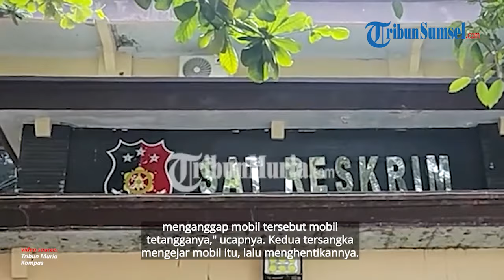Dua Provokator Penyebab Bos Rental Mobil Tewas Dianiaya jadi Tersangka, Begini Tampangnya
Dua orang ditetapkan sebagai tersangka pengeroyokan bos rental mobil di Desa Sumbersoko, Kecamatan Sukolilo, Kabupaten Pati, Jawa Tengah.

"Sudah (ditetapkan tersangka)," ujar Kepala Satuan Reserse Kriminal (Kasat Reskrim) Kepolisian Resor Kota (Polresta) Pati Kompol Muhammad Alfan Armin, Sabtu (8/6/2024), dikutip dari YouTube Kompas TV. Berikut selengkapnya.